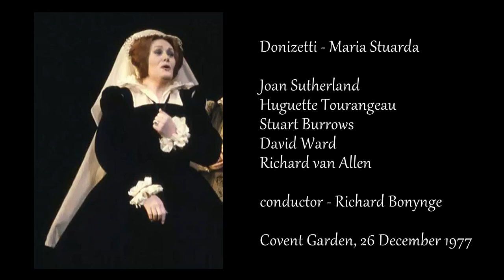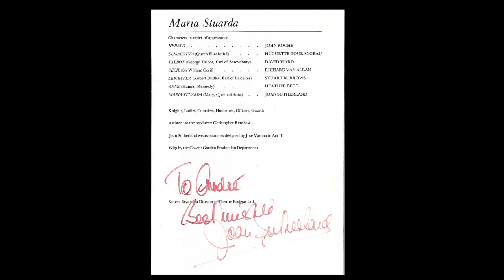Donizetti - Maria Stuarda - Sutherland, Tourangeau, Burrows, Ward / Bonynge Covent Garden - 1977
This performance of Maria Stuarda was given in Covent Garden, London on december 26, 1977 (Boxing day) It was a matinee performance and recorded in the public in the Stalls Circle. The recording is in fine quality, so much to enjoy ! Sutherland sang this role for the first time in San Francisco in november1971, later in Philadelphia, Hartford, Las Palmas, Houston, Holland. All performances were together with Huguette Tourangeau, a powerful Elisabetta. They have done many performances together. They were fine colleges and friends. Decca recorded Stuarda also with the same duo, assisted by a famous tenor !